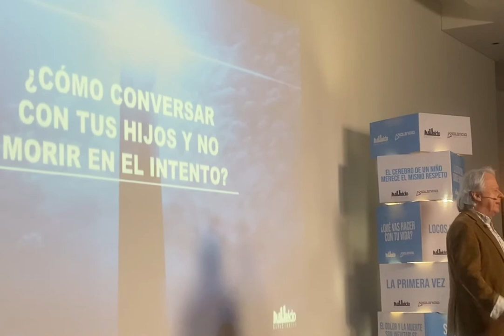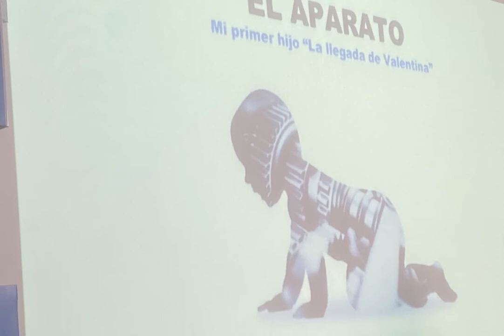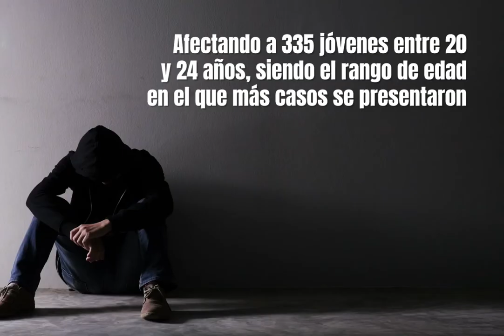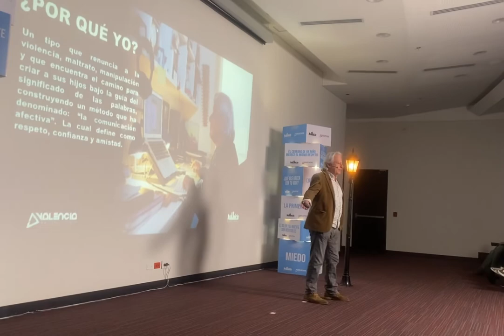MAURICIO NAVAS Y SU IDEA DE 'TOTAL LIBERTAD Y CERO PROHIBICIONES' EN LA EDUCACIÓN CON LOS HIJOS.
Podcast Te recreo- Conversaciones para la vida presenta al escritor y guionista Mauricio Navas. Aquí habla de su conferencia: Cómo conversar con los hijos y no morir en el intento. Silencio, escucha, respeto, validación... y mucho más.